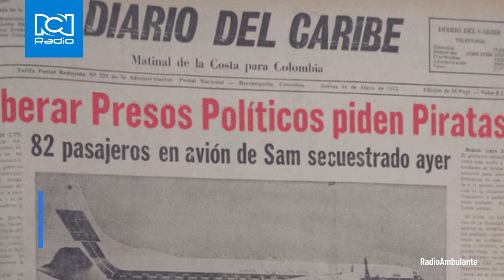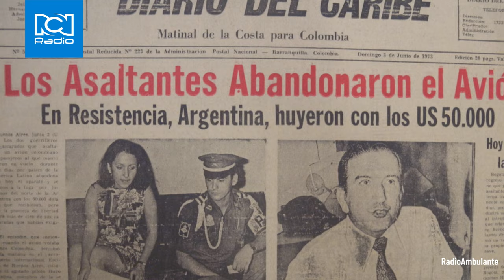La verdadera historia detrás de la serie de Netflix: ‘Secuestro del Vuelo 601’. | RCN Radio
Esta es la historia real sobre el secuestro del vuelo 601 que ocurrió en 1973 y de la cual está basada la reciente serie de Netflix ‘Secuestro del vuelo 601’. Aquí le contamos toda la historia